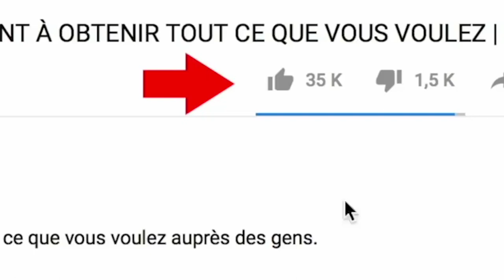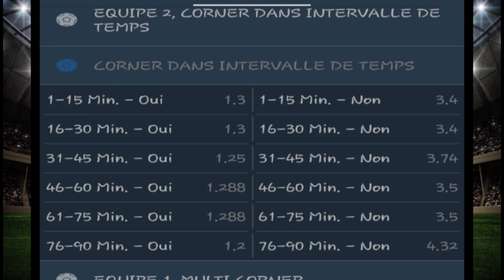GAGNER avec CORNER DANS 15 MIN sur 1XBET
GAGNER l'argent avec CORNER DANS 15 MIN sur 1XBET, dans cette vidéo je vous explique comment il faut parier sur les MATCHS pour limiter les pertes : )